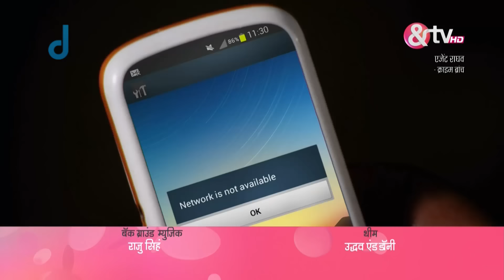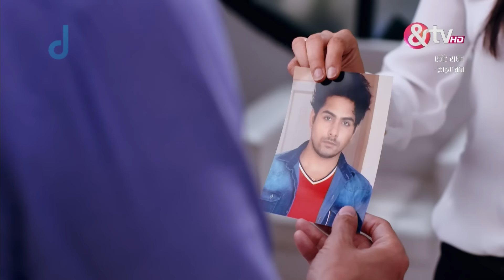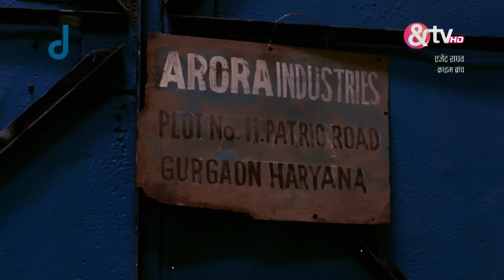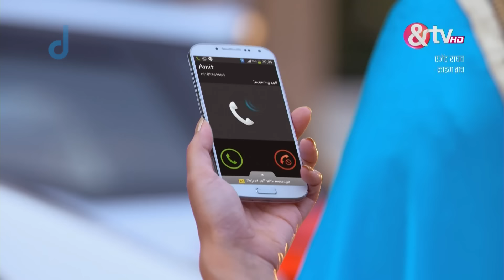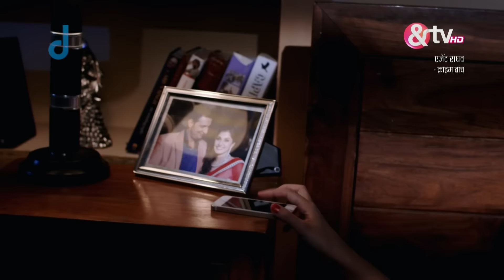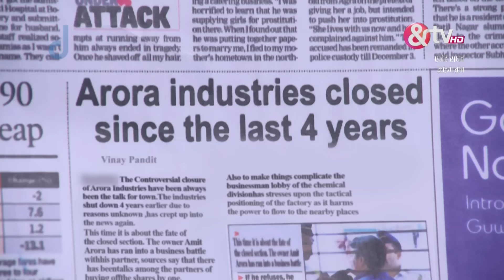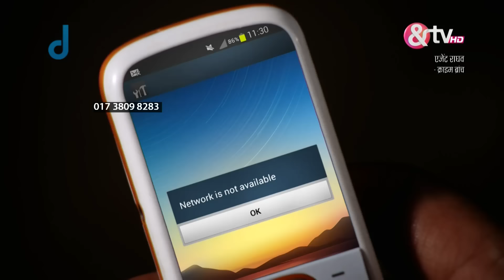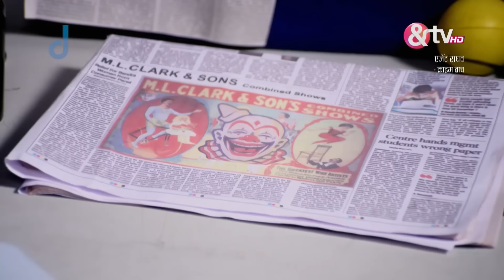Raghav को हैं Akanksha और Amit पर शक | Agent Raghav Crime Branch | Ep.2 | And TV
Show Name : Agent Raghav Crime Branch
Producer/Star Cast : Deepali Pansare, Mahesh Manjrekar, Danish Pandor
Episode No : 2

Agent Raghav Crime Branch | Ep.2 | Raghav को हैं Akanksha और Amit पर शक | Full Episode | And Tv

Click here  watch Webisode on YouTube ►PL_bx64ia-qJnJaZvrMzp1t134MHxwJjlD